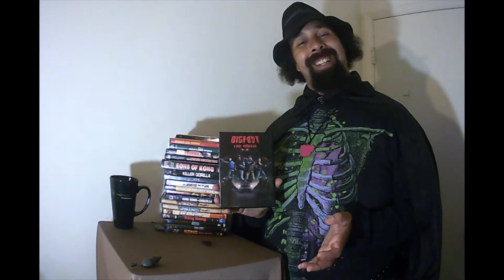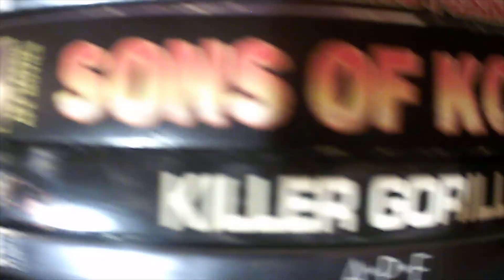Bigfoot: The Movie DView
Today we look at a small Pittsburgh movie starring a BIG hairy monster!